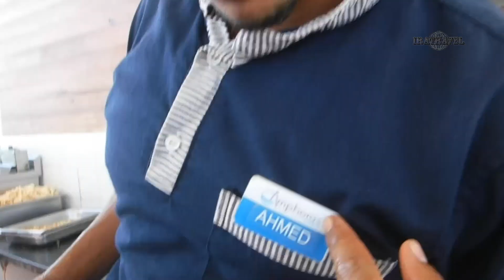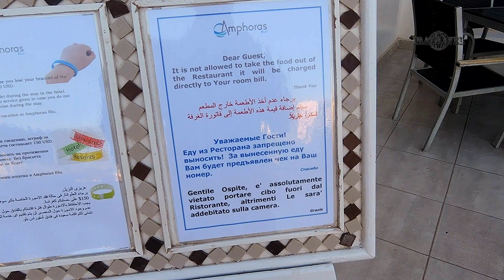Otium Park Amphoras Blu Resort 4* (Ex Shores Aloha Resort) 🏖️ Египет 2021 ШАРМ ЭЛЬ ШЕЙХ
ОТЕЛЬ Otium Park Amphoras Blu Resort 4*
Предыдущее название
Otium Park Aloha Beach Resort, Shores Aloha Resort, Otium Hotel Aloha Sharm, Amphoras Blu Hotel (Ex Shores Aloha Resort)

Местонахождение: Рас Ум Эль Сид Шарм-Эль-Шейх Мухафаза Южный Синай Египет
Адрес отеля:31 Salah Taher st. Om El-Sid cliff. Sharm El-Sheikh. Отель расположен рядом с бухтой Рас Ум Сид, 4 км от центра города Шарм Эль Шейха, в 7 км от Наама Бей, в 12 км от гольф-клуба, в 18 км от аэропорта.

Тип расположения:Пляжный, 1-я линия от моря (удаленность от моря 200 м)
Отель Aloha Club & Resort занимает территорию 40000 квадратных метров, которая утопает в пышной зелени и цветах.

Количество номеров:
Отель состоит из 206 номеров, из них 107 twin номеров, 43 triple номеров, 6 quadruple номеров, 50 king номеров.

Описание номеров:
- душ/ванна;
- фен;
- балкон/терраса;
- кабельное ТВ;
- телефон;
- мини-бар;
- сейф;
- кондиционер;
- холодильник.

Инфраструктура отеля:
- reception;
- услуги прачечной и химчистки;
- пункт обмена валюты;
- магазины;
- парковка автомобилей;
- центр здоровья и СПА;
- услуги доктора;

 Развлечения и спорт:
- тренажерный зал;
- фитнес-зал, сауна, парная, массажный кабинет;
- теннисные корты;
- бильярд;
- мини-футбол;
- сквош;
- вечерние развлекательные программы и шоу;
- дайвинг-центр;
- волейбол.
 Для детей:
- детский бассейн;
- услуги няни;
- игровая площадка.

Ресторан, бары:
- главный ресторан на 410 человек;
- коктейль бар;
- рыбный ресторан, предлагает своим посетителям изысканные блюда из рыбы и морепродуктов;
- бар на пляже;
- бар у бассейна.
 Пляж:

Собственный песчаный пляж c пантоном, зонтики, шезлонги, пляжные полотенца и матрасы.

Гости этого отеля могут свободно перемещаться и пользоваться барами, пляжем и бассейнами расположенными на территориях Otium Amphoras, Otium Golden . Если нужно сэкономить, то лучше бронировать отель Голден (вторая линия). Он самый дешевый среди трех.

Учитывая то, что в марте 2021 разница в бронировании Shores Amphoras 5* от четверок не превышала 5-7 дол в сутки, мы останавливались в пятерке. Питание в пятерке превосходное, а в четверках не такое разнообразное

🔴 НАШИ ОБЗОРЫ НА ОТЕЛИ СЕТИ OTIUM AMPHORAS

🔴 НАШИ ВИДЕО ОБ ОТЕЛЯХ СЕТИ OTIUM AMPHORAS